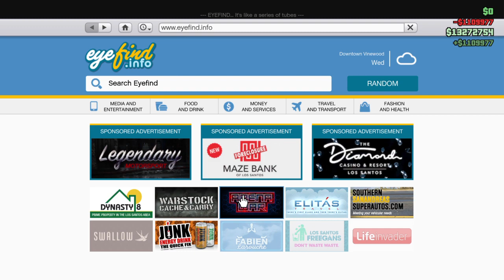GTA online - Bravado Gauntlet Hellfire Interceptor Customization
Base Price - $5,420,000 (Trade Price: $4,065,000)
Class - Emergency
Drivetrain - RWD
Primarily Based On - Dodge Challenger SRT Hellcat Widebody Police Car
DLC Update - The Chop Shop Update

Don't mind the Tags Below